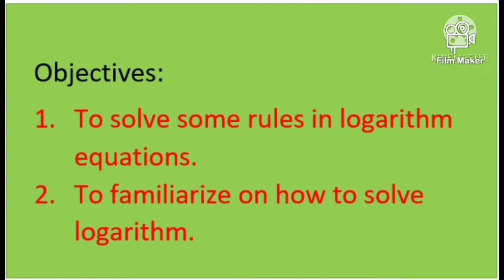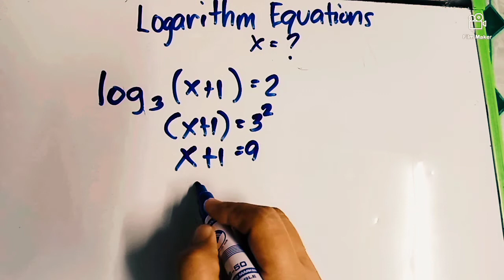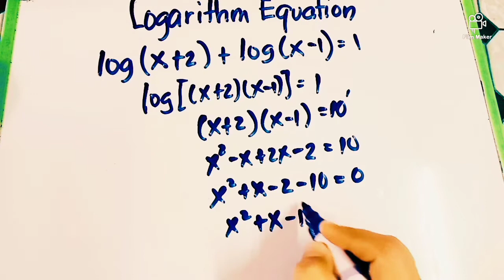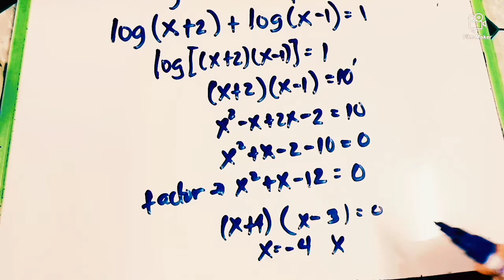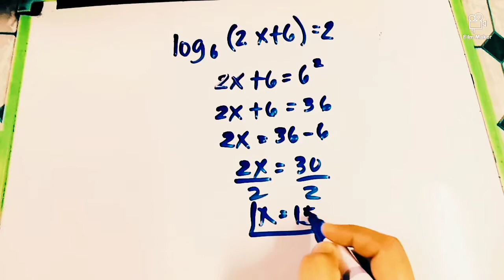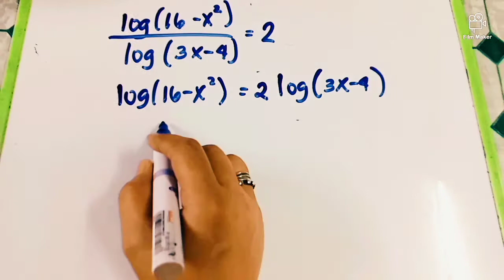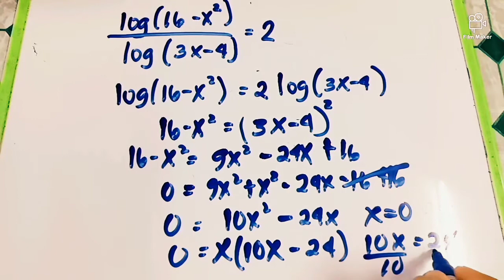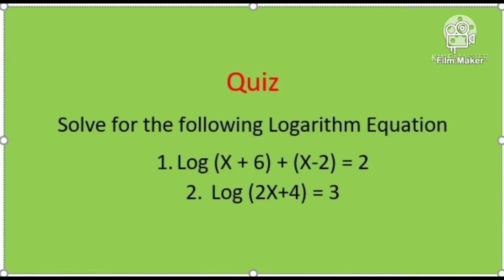Logarithmic Equation General Mathematics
Logarithmic Equation for Seniors High Schools Student